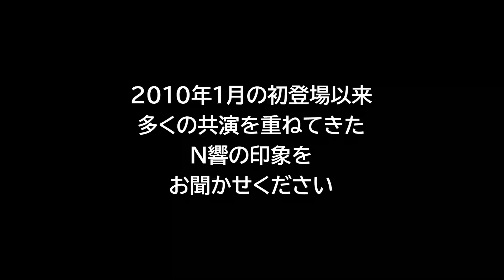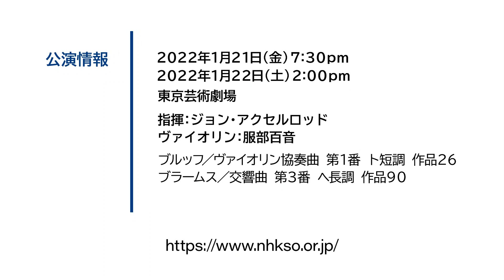【マエストロ・インタビュー】ジョン・アクセルロッド（2022年1月定期公演）（前編）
2022年1月定期公演池袋Cプログラム、Bプログラムに出演する、指揮者ジョン・アクセルロッドさんがインタビューに答えてくれました。

前編はN響への想い、そして1/21(金)、22(土)の「池袋Cプログラム」で演奏される
ブラームス《交響曲第3番》について、ピアノ演奏も交えて語っています。

‹公演情報›
2022年
東京芸術劇場

指揮：ジョン・アクセルロッド
ヴァイオリン：服部百音

ブルッフ／ヴァイオリン協奏曲 第1番 ト短調 作品26
ブラームス／交響曲 第3番 ヘ長調 作品90